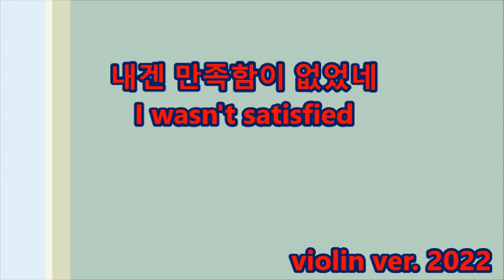내겐 만족함이 없었네(사람을 보며 세상을 볼 땐) I wasn't satisfied violin ver.-마커스 워십 Markers Worship